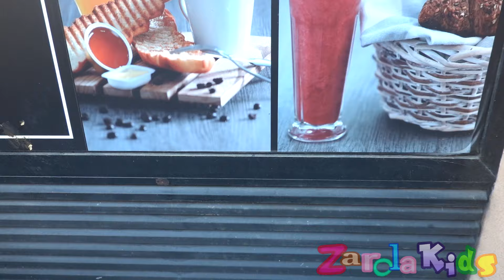LOS POP IT DECIDEN MI COMIDA !! 24 horas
Pasamos 24 horas buscando tiendas con pop it con forma de comida para saber que podemos comer. POP IT DECIDE MI COMIDA.
VISITAMOS UN MONTON DE TIENDAS Y PASAMOS MUCHA HAMBRE PER DESCUBRIMOS UN MONTON DE POP IT DE TODAS LAS FORMAS Y COLORES.